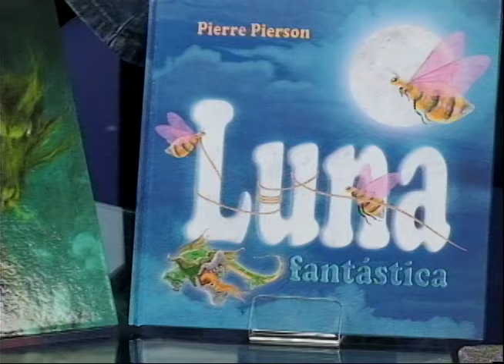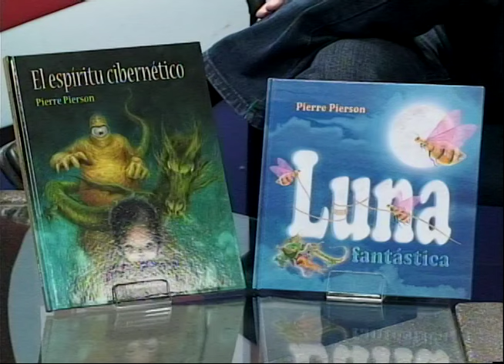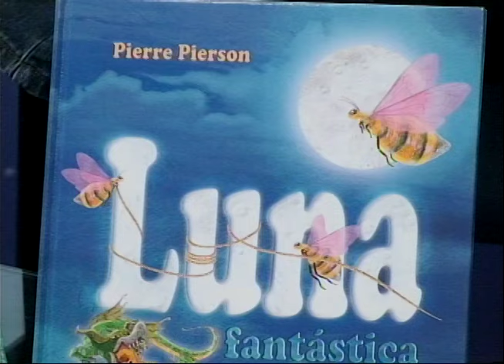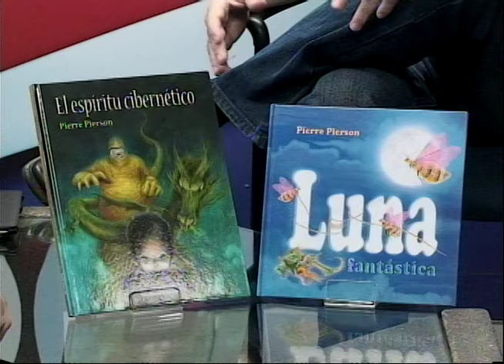Pierre Pierson presenta sus nuevos libros "El espíritu cibernético" y "La Luna Fantástica"